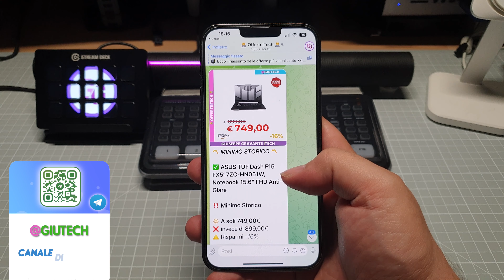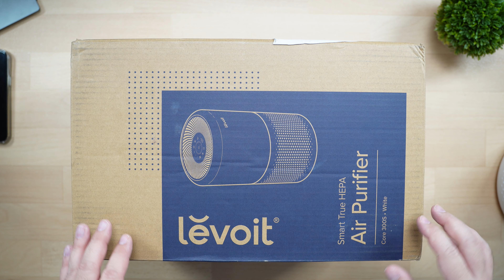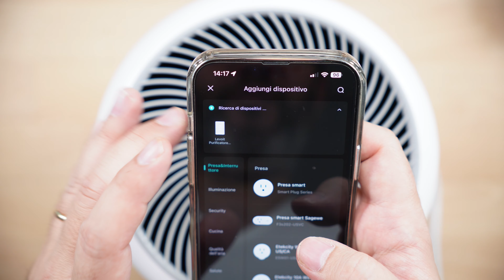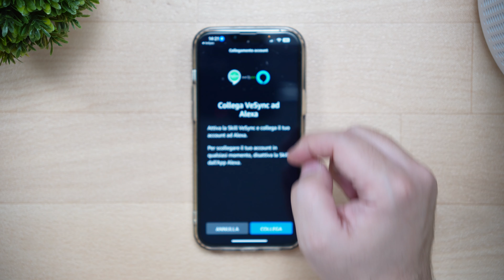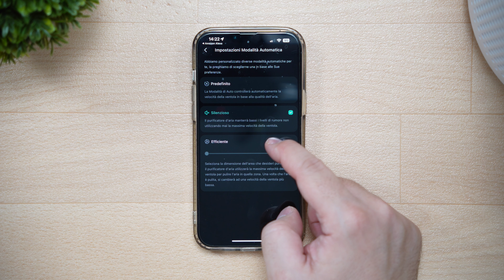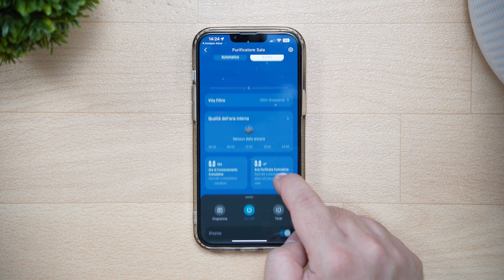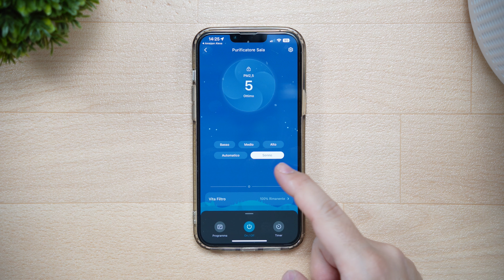Purificatore d'aria LEVOIT C300S - il PIÙ VENDUTO su AMAZON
Ciao a tutti gli amanti dell'aria pulita! Nel mio nuovo video, esploreremo insieme il purificatore d'aria LEVOIT C300S, il più venduto su Amazon che sta conquistando il mercato. 🌬️💨

Scoprirete tutte le caratteristiche avanzate di questo dispositivo, dalla tecnologia di filtrazione all'avanguardia alla sua capacità di purificare efficacemente l'aria da allergeni e particelle sospese. Approfondiremo come il LEVOIT C300S si integra perfettamente nelle vostre case, garantendo un ambiente più sano e confortevole.

Analizzeremo anche le sue funzionalità intelligenti, come il controllo tramite smartphone e la modalità silenziosa, che lo rendono ideale per l'uso in qualsiasi momento della giornata. Se state cercando il miglior purificatore d'aria su Amazon, non perdete questa recensione dettagliata!

📦 LINK UTILI 📦

🏷 Levoit C300S
🏷 Filtro ricambio